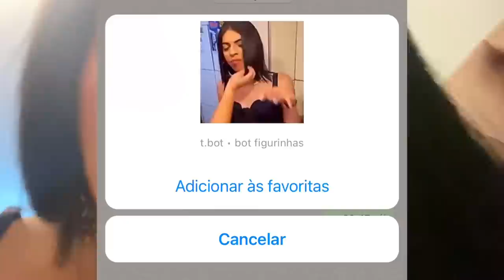VLOG NA BAPHO A FESTA! SHOW DA LIA CLARK